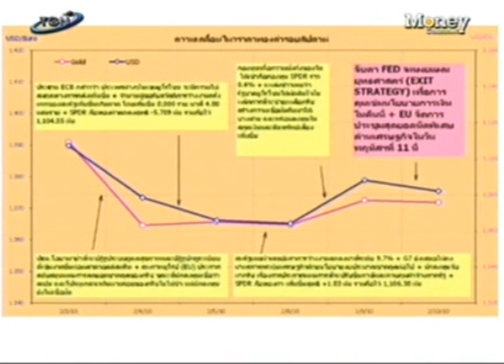ชี้ช่องทองคำกับคุณฐิภา YLG - 10/02/53 Part 2/2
รายการ Money Biz สถานีโทรทัศน์ Money Channel (ทรูวิชั่นส์ 80) ช่วง...ชี้ช่องทองคำกับคุณฐิภา YLG วันที่ 10 กุมภาพันธ์ 2553